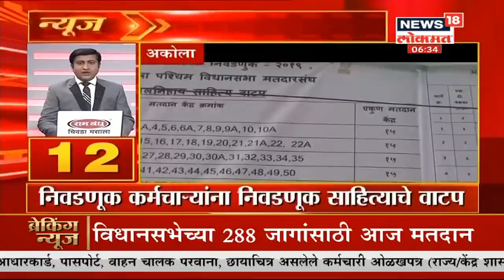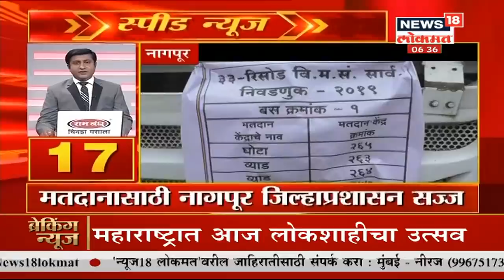Morning Top Headlines | Marathi News | Superfast Maharashtra | 21 Oct 2019